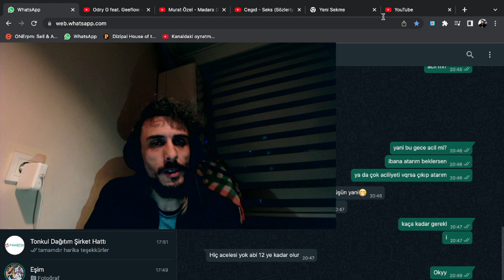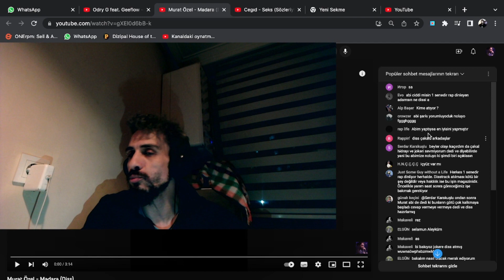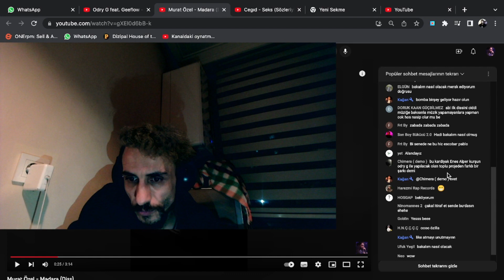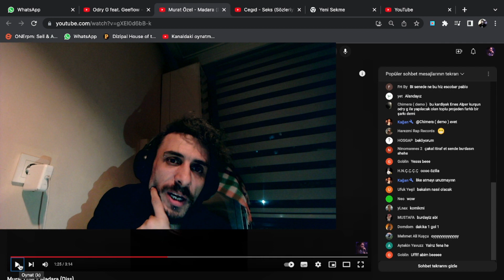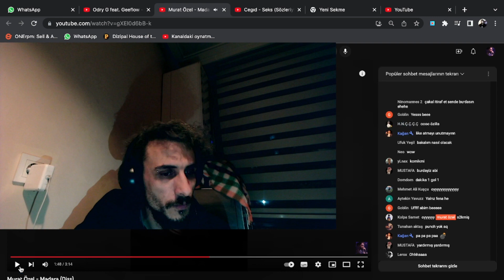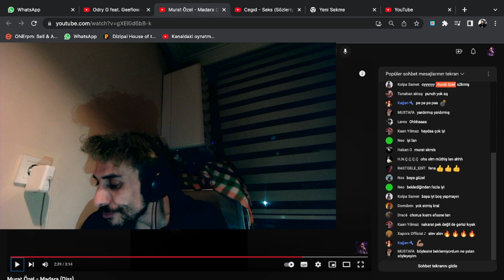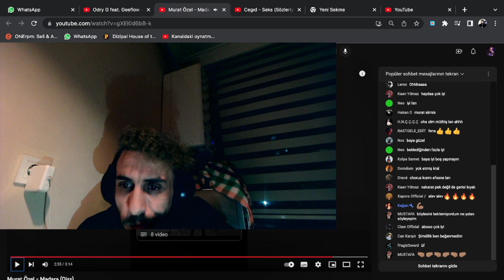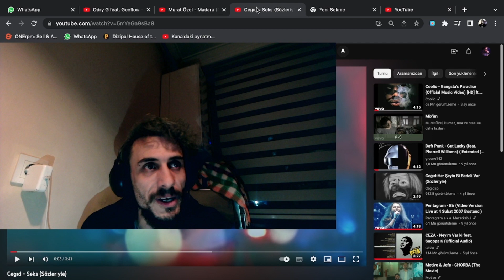Murat Özel'den Çakal Diss Analizi. Kendi şarıkısnı eleştiren müzik öğretmeni! Canlı Chat Takibi !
diss iyi seyirler =)

Kanala üye olarak hem daha kaliteli içerikler üretebilmeme imkan sağlamış, hem de üyeye özel rozet kazanma ve 1 tane reaction analiz ettirme imkanından faydalanmış olursunuz.

Ayrıca canlı yayınlarımızı kaçırmamaya çalış. Canlı yayında şarkı analizi isteği de yapabileceksin =)
Şimdiden teşekkürler 🙏🏻❤️